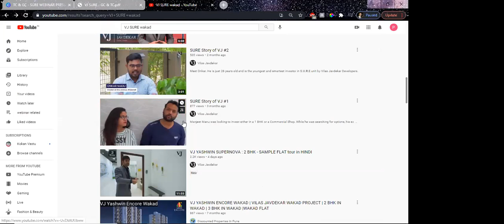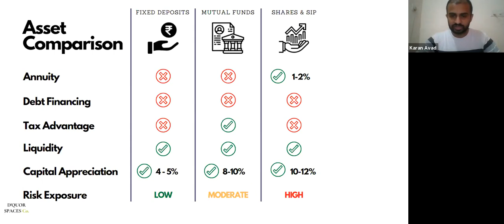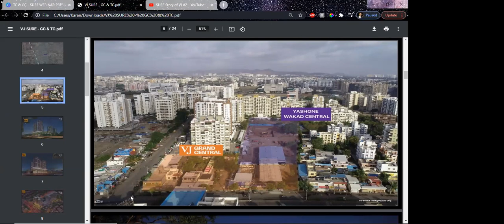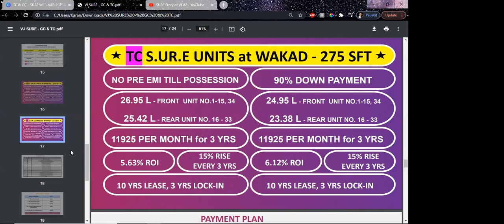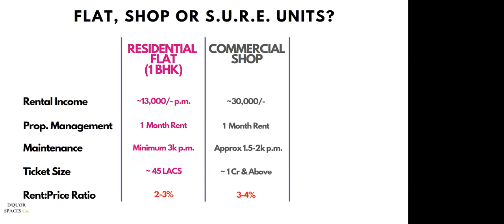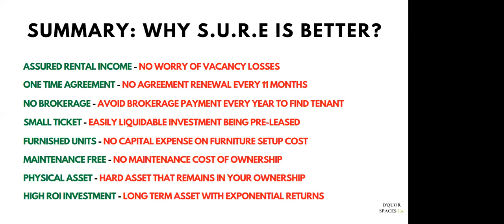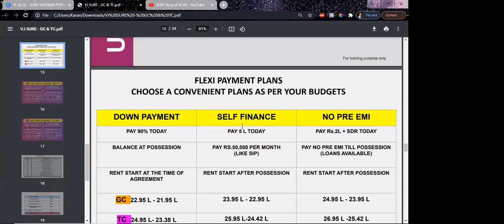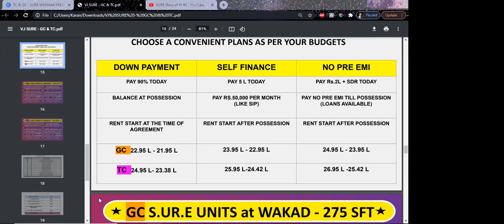VJ S.U.R.E. Town Center: Pre-rented Real Estate - Proposal and Financial Analysis by D'quor Spaces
Are you exploring options to invest your savings?

Consider watching this video where we have analyzed the opportunity of investing into the Pre-rented commercial units by Vilas Javdekars that offer a unique advantage of Assured Rental, Long-term Appreciation and Hassle-free Ownership.

What will you learn from this webinar?
- Comparison between Real Estate vs Other Investment Classes
- Detailed presentation of VJ S.U.R.E. - Town Center Wakad and Grand Central, Wakad
- Why Invest with VJ?
- What are the payment options?
- How does S.U.R.E. compare to Residential Apartment or Shops?
- What are the returns expected from this investment?

If you are interested in this project and want to discuss further regarding the same, reach out to Mr. Pallav Desai on 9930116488 or Mr. Karan Avad on 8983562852